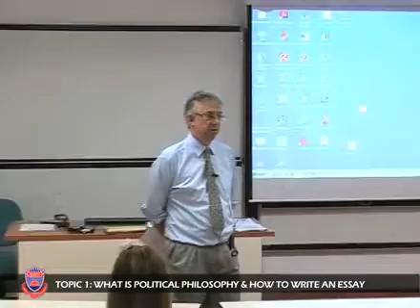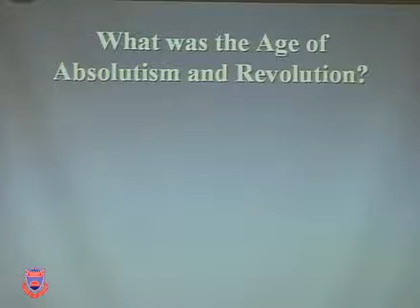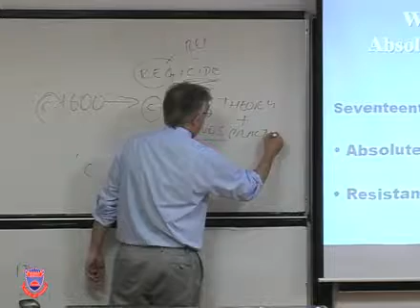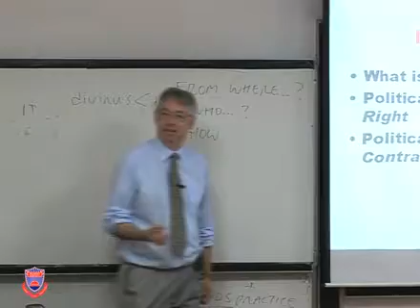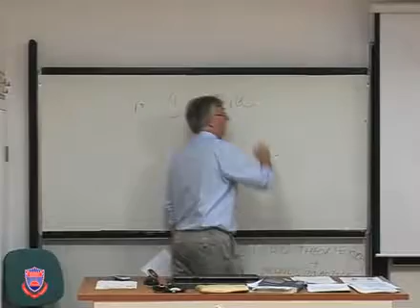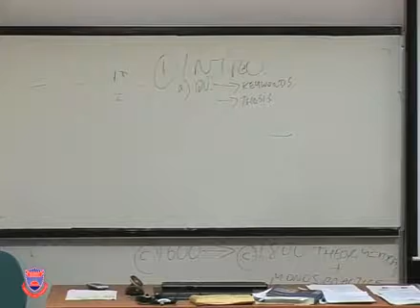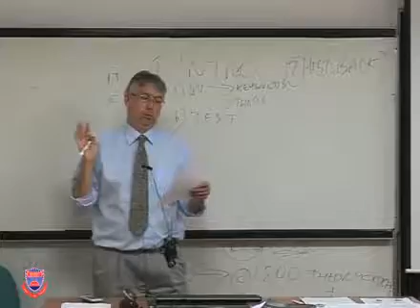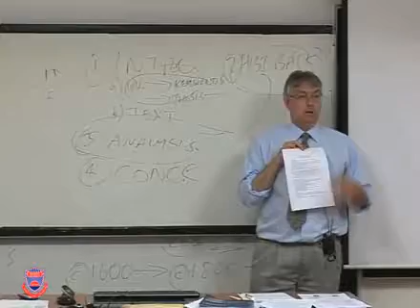HCIV102 20100609 LECTURE04 Topic 1 What is Political Philosophy & How to Write an Essay